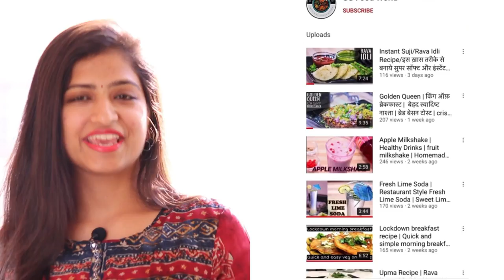रसमलाई बनाने का सबसे आसान तरीका ब्रेड से | Bread Rasmalai Recipe | Easy and Quick Indian Dessert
bread rasmalai recipe | bread ki rasmalai | instant rasmalai
This is an instant version of traditional rasmalai recipe which is prepared from bread slices. Typically rasmalai is prepared from paneer or chenna which is soaked in rabdi with dry fruits. this is an ideal indian dessert recipe which can be easily served to surprising guests and perhaps even kids would love it.

Ingredients:
1 ltr full cream milk
Cashew nut (chopped) -10
Almonds (chopped) -10
Pistachio (chopped) - 10
Cardamom powder - 2 elaichi

प्रक्रिया:
1. सबसे पहले एक बड़े नॉनस्टिक पैन में तेज आंच पर 1 लीटर फुल क्रीम दूध गर्म करें।
2. बीच-बीच में चलाते रहें ताकि दूध बर्तन के तले में न लगे और उबाल आ जाए.
3. उबाल आने के बाद आंच धीमी कर दें. दूध को बर्तन के नीचे से ही चलाते रहें ताकि दूध जले नहीं.
4. दूध के आधा होने तक लगातार चलाते रहें.
5. कटे हुए काजू, कटे हुए बादाम, कटे हुए पिस्ता, इलाइची पाउडर, केसर, चीनी डालें। एक अच्छा मिश्रण दें
6. साथ ही एकत्रित क्रीम को किनारों से खुरच कर हटा दें. और दूध को लगातार चलाते रहे
7. दूध को 1/4 होने तक पकाएं
8. आंच बंद कर दें
9. इसे कमरे के तापमान पर ठंडा होने दें और फिर ठंडा करें फ्रिज में।
10. अब ब्रेड को कुकी कटर या स्टील ग्लास की मदद से गोल टुकड़ों में काट लें.
11. दोनों किनारों को तैयार रबड़ी में डुबाएं।
12. और प्लेट में रखें। प्लेट में 2-3 टेबल स्पून रबड़ी जरूर डालिये.
13. इसके अलावा, कटे हुए सूखे मेवे के साथ परोसें और गार्निश करें।

Procedure:
1. Firstly, in a large nonstick pan heat 1 ltr full cream milk on high flame.
2. Stir occasionally making sure the milk doesn't stick to bottom of vessel and get to a boil.
3. Once boiled, turn the flame low. make sure to stir from bottom of vessel so that milk doesn't burn.
4.  Stir continuously till the milk is reduced to half.
5. Add chopped cashew nuts, chopped almonds, chopped pistachio, cardamom powder, saffron, sugar. Give a good mix
6. Also scrape off the collected cream from sides. and give a good stir.
7. Simmer till the milk is reduced to 1/4 ie. ¼ of 1 ltr.
8. Turn off the flame
9. Allow it cool to room temperature and further refrigerate.
10. Now cut the bread into round pieces with the help of cookie cutter or glass.
11. Dip both sides of bread into prepared rabdi.
12. And place into plate. Make sure to pour 2-3 tbsp of rabdi in plate.
13. Further, serve and garnish with chopped dry fruits.